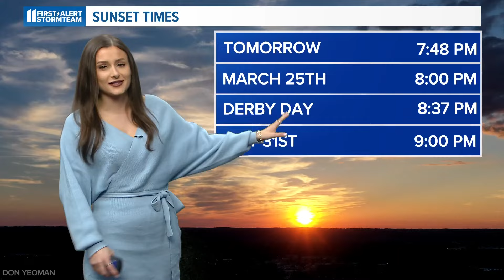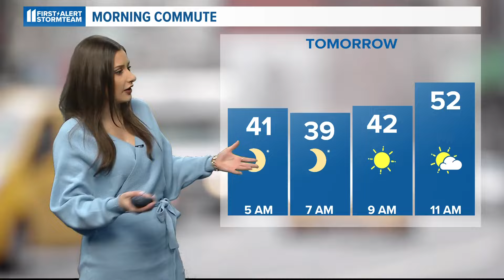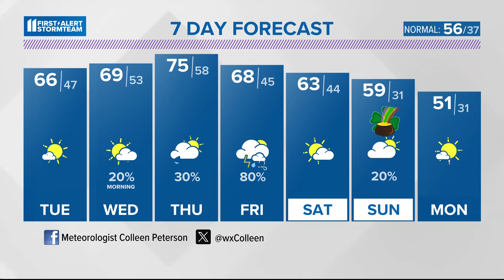Chilly start Tuesday then mostly sunny afternoon | March 11, 2024 WHAS11 11 p.m. weather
We are talking plenty of sunshine all week long for Kentuckiana.